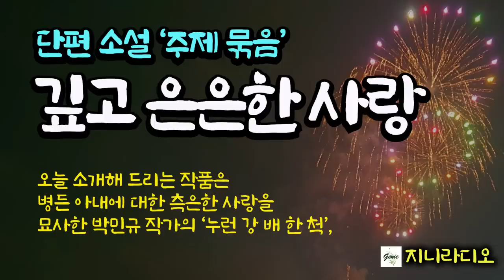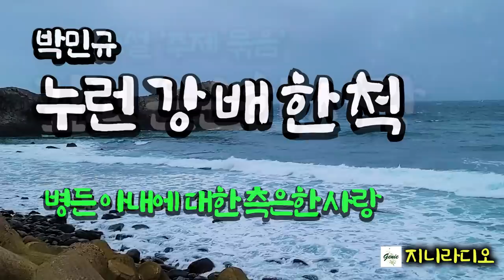소설 주제 '깊고 은은한 사랑'/ 아내에 대한 측은한 사랑, 끈끈한 정에 가슴 저미는 어머니의 사랑, 30년 전 사랑했던 애틋한 정/ 책읽어주는여자/ 지니라디오/ 오디오북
[사랑을 주제로 한 세 편의 단편소설]
*병든 아내에 대한 측은한 사랑; 박민규'누런 강 배 한 척'
*끈끈한 정에 가슴 저미는 어머니의 사랑; 문순태'늙으신 어머니의 향기'
*30년 전 여인에 대한 애틋한 정; 문순태'미명의 하늘'

[타임라인]
00:00:08  인트로
00:01:17  아내 사랑
00:53:45  어머니의 정
01:47:12  연인에 대한 애틋한 정